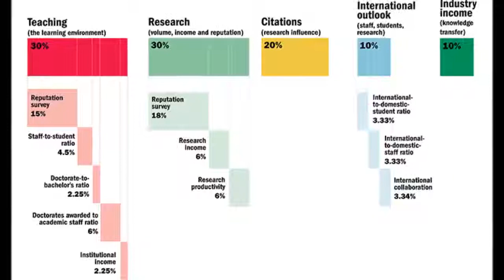BRICS Summit 2017 PM Modi arrives in Xiamen, meeting with Putin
If you have some products or service you can sell it here all over the world free of cost :
Please visit our blogs in below website can find many real worlds best online programs